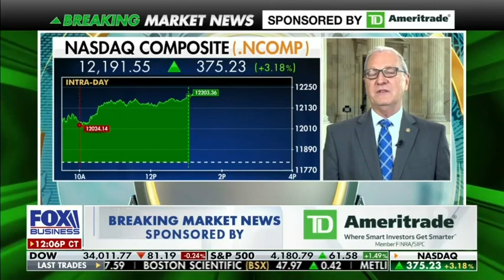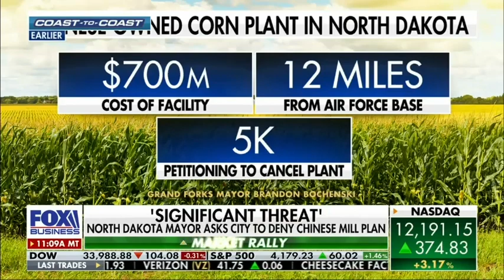Sen. Cramer Discusses Debt Limit, Inflation, and Fufeng on Fox Business